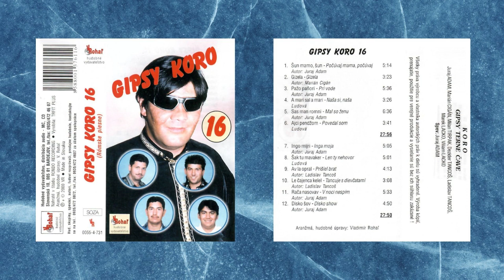Gipsy Koro 16, Gizela, Autor Marián Cigán, Videorohaľ